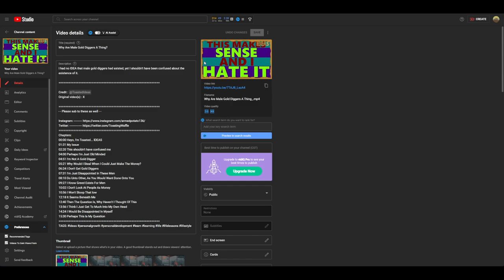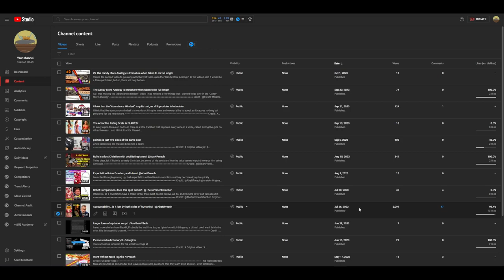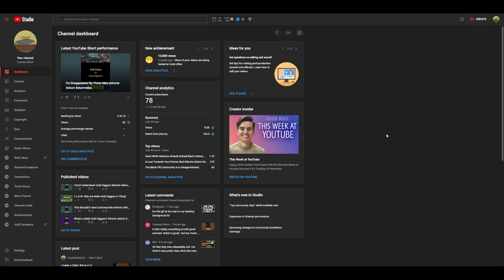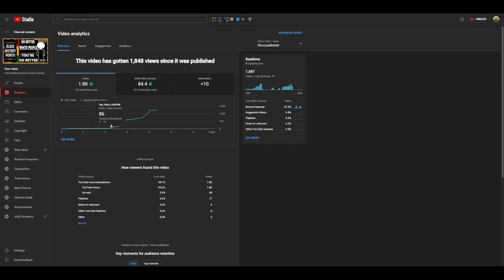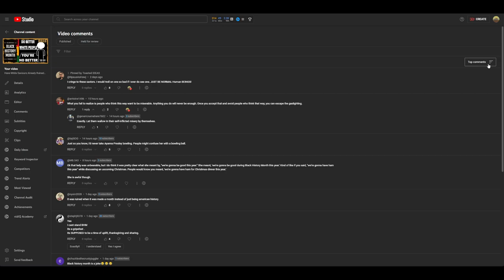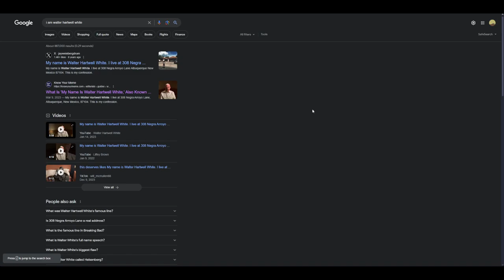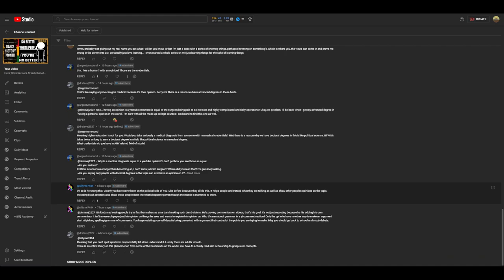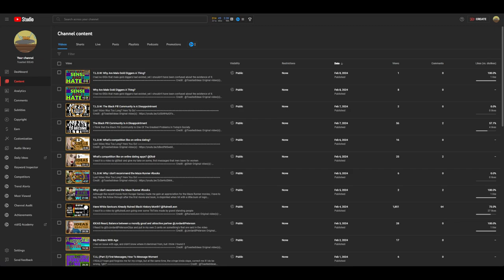Am I Doing Good? Help is appreciated!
An update on the content that I've been making lately and how things are going forward
- Thumbnails
- Content in general
- Upcoming Videos?

Chapters:
00:00 Heyo, I'm Toasted... IDEAS
00:20 No Short Today, So I'll just tell you here!
00:40 1. Are the Thumbnails Good?
01:00 I'll Get Better at Them
01:20 2. Thoughts On the Content?
01:40 Once again, I'll Do Better At That
02:00 3. Thanks For The Support and I Appreciate The Help!
02:20 I'll Get Better... It'll Take Time... But I'm Going To Continue On Trying
02:40 4. The next video once again is going over the Black Pill
03:00 You May Disagree with my takes on the Black Pill
03:20 But I Still Hold Them As I Believe Them To Be True